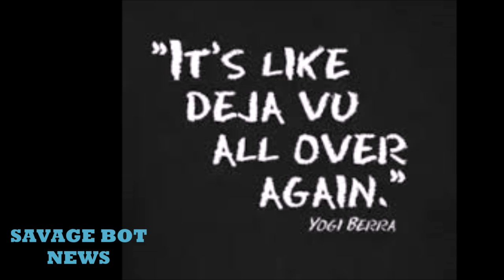DEJA VU Is Deeper Then What You Think New 2021